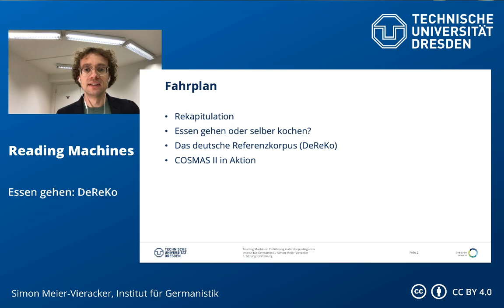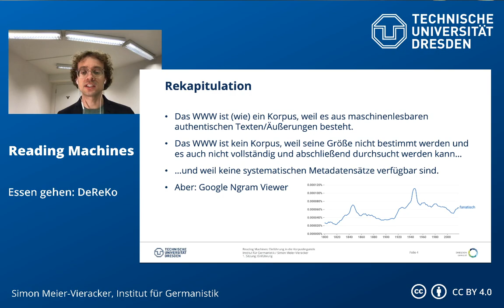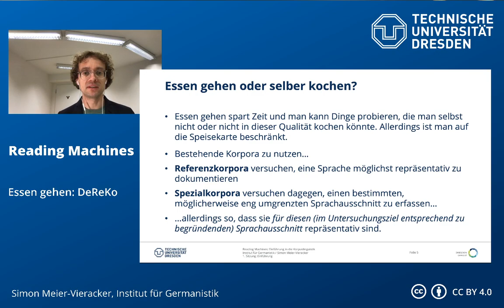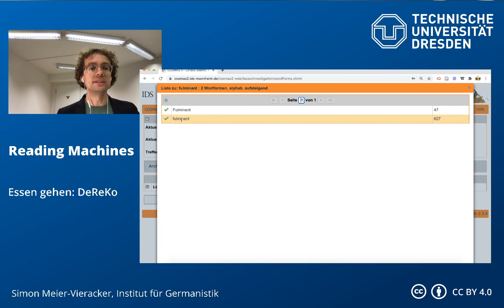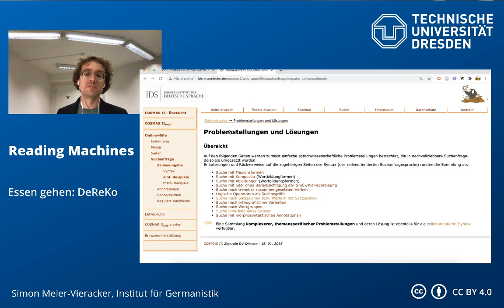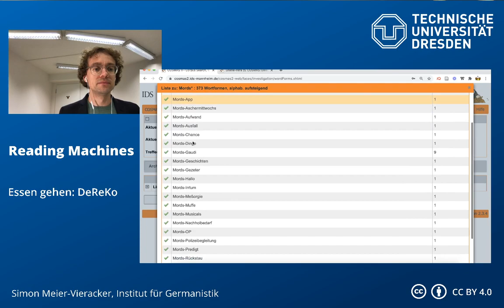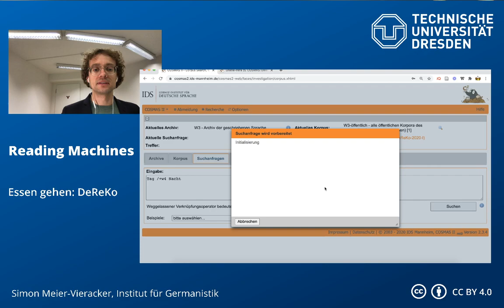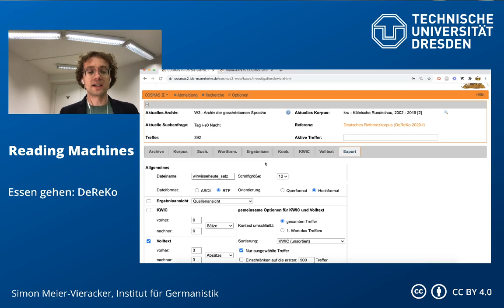Reading Machines – Essen gehen I: DeReKo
0:00 Intro
0:59 Rekapitulation
5:44 Essen gehen oder selber kochen?
8:16 Das deutsche Referenzkorpus (DeReKo)
9:41 COSMAS II: Start und Korpusauswahl
11:20 Einfache Suchen, KWIC- und Volltextansicht
13:44 Ergebnissortierung
17:13 Flexionsformen
18:55 Kookkurrenzanalyse
22:08 Komplexe Suchanfragen
22:54 Logische Operatoren
25:50 Trunkierungen
30:20 Abstandsoperatoren
35:24 Exportoptionen